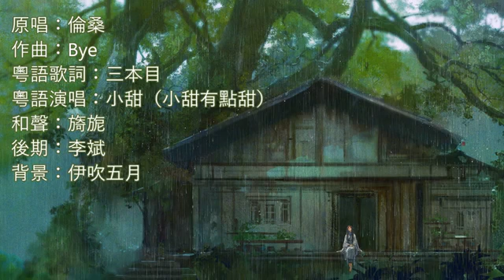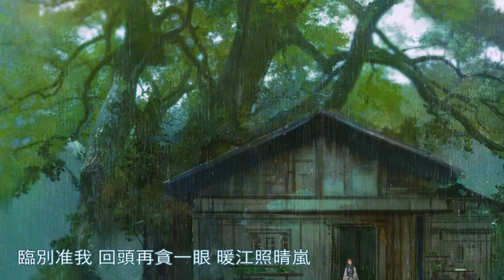Beautiful Chinese Music - Misty Drizzles, Drifting Boat (Vocalized ver.)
Beautiful Chinese Music - Misty Drizzles, Drifting Boat (Vocalized ver.), Beautiful Chinese Music - Misty Drizzles, Drifting Boat (Vocalized ver.), Beautiful Chinese Music - Misty Drizzles, Drifting Boat (Vocalized ver.)